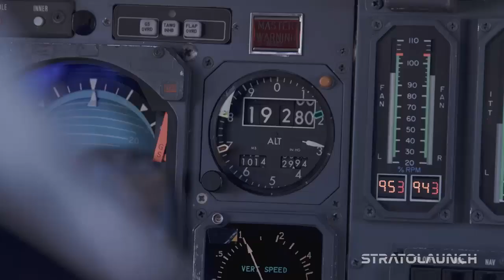Stratolaunch completes a captive carry flight with the Talon-A hypersonic vehicle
Stratolaunch has achieved a significant milestone by conducting a captive carry flight with the first powered Talon-A hypersonic vehicle, TA-1, under its Roc mother ship.

According to the company’s press release, this successful flight marks a momentous step towards the company’s objective of executing a powered flight with the Talon-A vehicle.

Stratolaunch, LLC recently announced the completion of this historic flight on December 4th, which marked the twelfth flight for their colossal launch platform, Roc. Notably, this flight represented the first instance of Roc (the largest plane ever flown) transporting a Talon vehicle equipped with live propellant, a vital aspect in preparing for the inaugural powered flight of Talon-A.

The mission aimed to evaluate crucial aspects of Talon-A’s propulsion system and its performance within the flight environment while carrying live propellant. Simultaneously, it sought to verify the telemetry systems of both Roc and TA-1, essential for maintaining situational awareness during the release sequence and ensuring readiness for powered flight.

Concurrently, Stratolaunch is advancing with the production of TA-2 and TA-3 vehicles, envisioned as the initial fully reusable units in the Talon-A product line. These developments align with the company’s commitment to driving forward the innovation and progress of hypersonic technology.